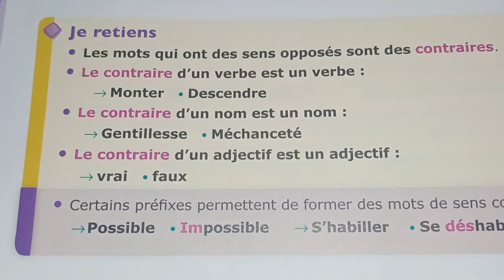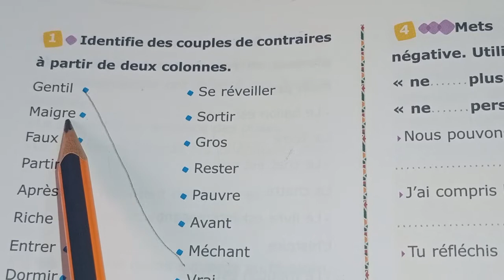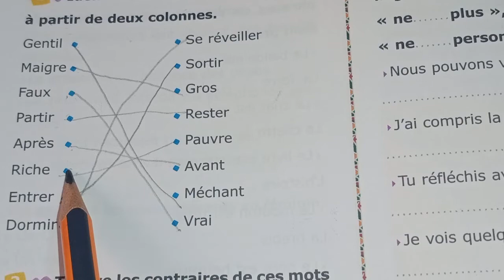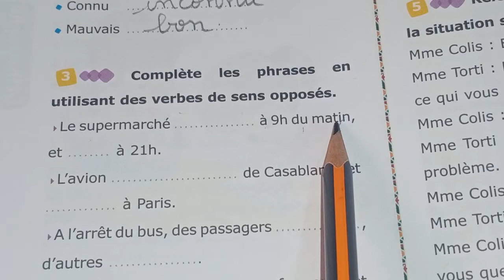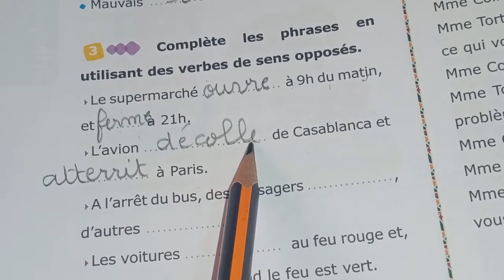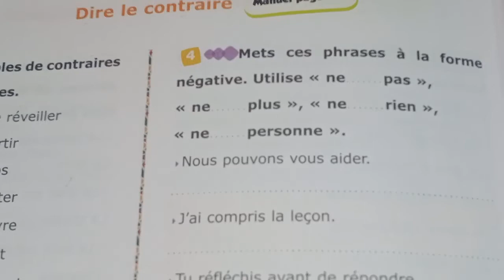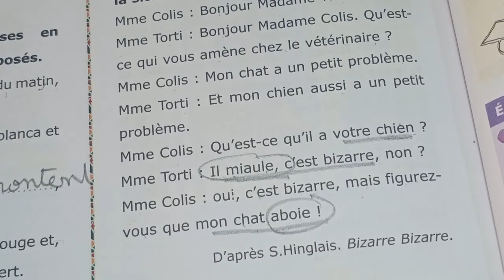PG 112 CE1 dire le contraire l'archipel des mots fichier élève (correction des exercices)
تصحيح التمارين تعلم الأضداد